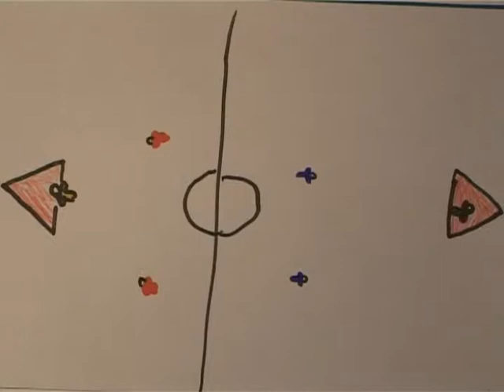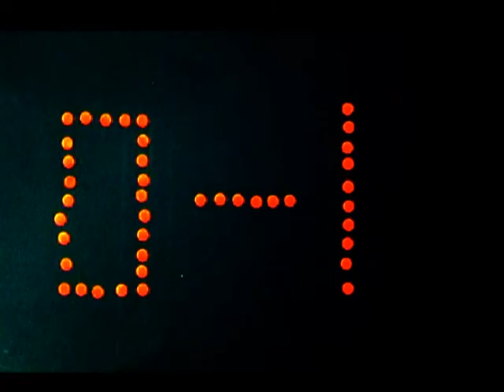Intergalactic Space Game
Short animation made by 8-11 year olds during a 3 day Movinghands Animation Workshop.